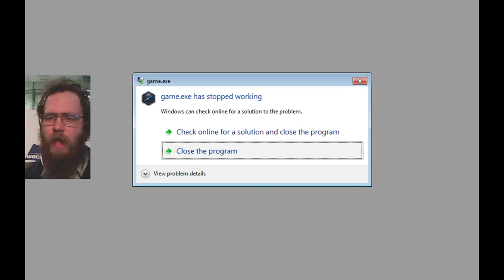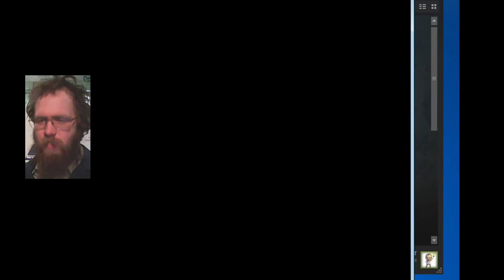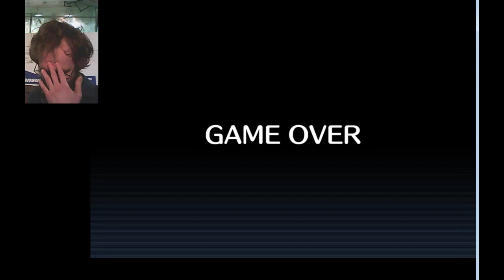p3 Now play as a lady that talks to flowers - OH! RPG!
Time to play as a crazy flower lady...    AND KICK ASS!

Yes, I certainly don't lose something lame like puddles on the ground.

If you want to play this game for yourself you can find it on steam.